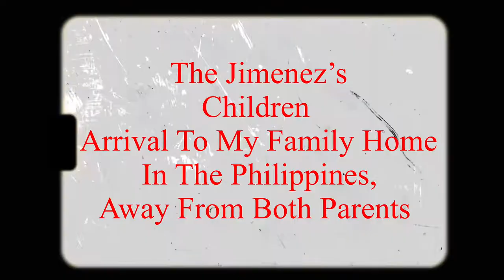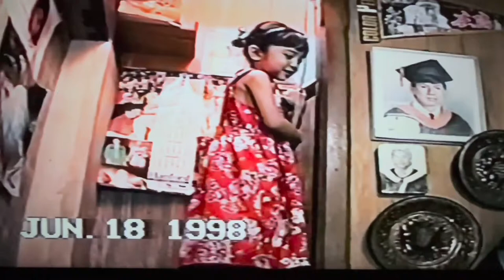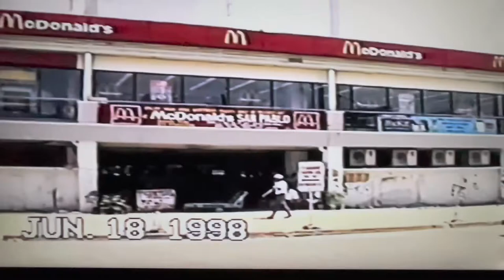Part 8, “The Sally Jimenez Story, The Jimenez’s Arrival To My Family’s Home/Philippines, By MV, SJ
1997, I left my husband and 3 children in Jordan .  After one year in 1998, I decided to send them all to the Philippines 🇵🇭 for good to wait for their petition to follow me to New York. And let Danny stay in Jordan.

Proverbs 16 :1 “We may make our plans, but God has the last word.”